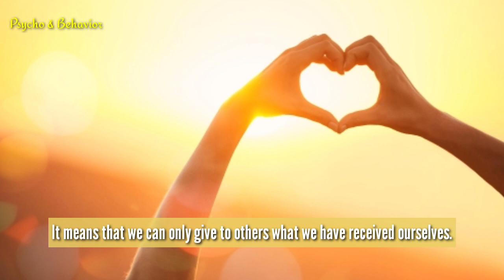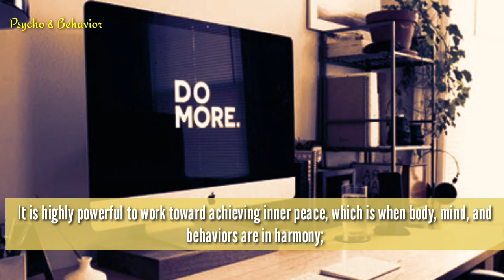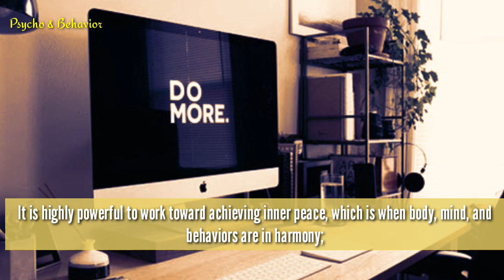Learn About Self-Development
Know more about yourself.
Learn some terms that fall under Self-Development.